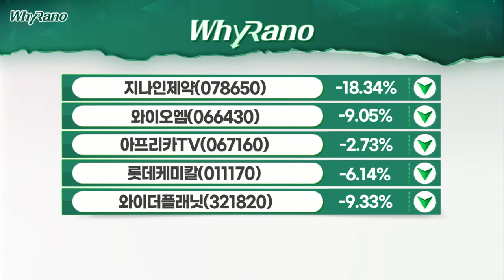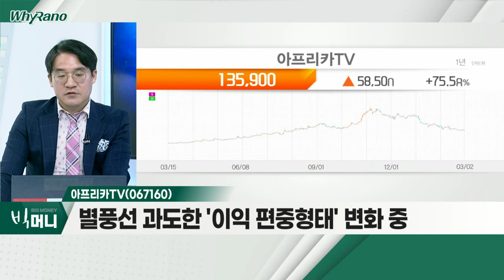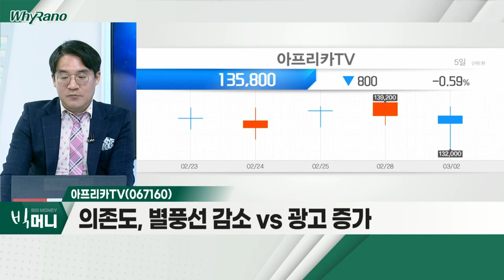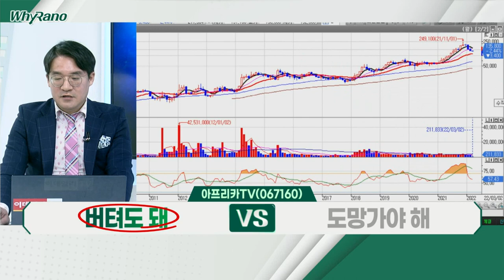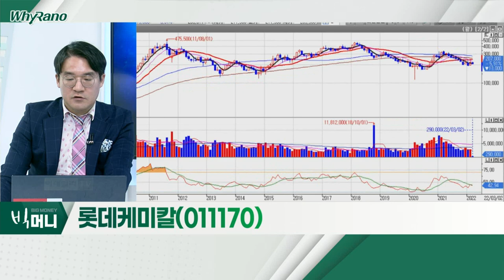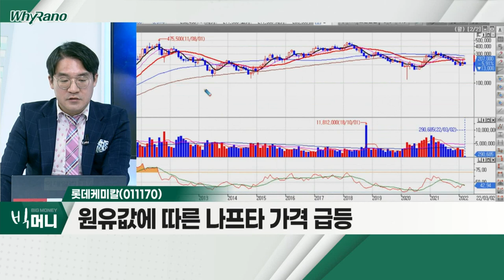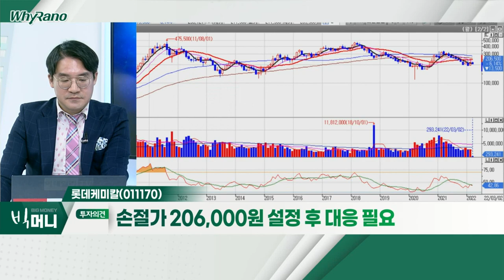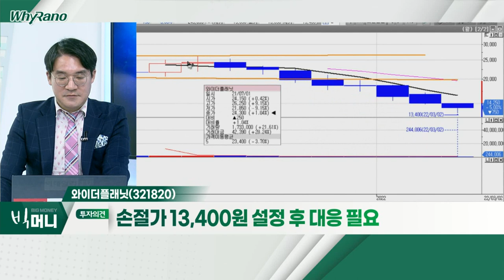아프리카TV, 롯데케미칼, 와이더플래닛_WhyRaNo (20220302)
- 별풍선 과도한 '이익 편중형태' 변화 중
- 기존 광고와 차별화… 모바일 배너 등 적용
- 유저 참여형 광고 서비스 '애드벌룬' 도입
- 의존도, 별풍선 감소 vs 광고 증가

- 원유값에 따른 나프타 가격 급등
- 국내외 NCC 증설 여파… 에틸렌 공급 과잉
- 中 범용제품 수요 극적 턴어라운드

와이더플래닛(321820)
- DSP(수요자측 플랫폼) 비즈니스 선두주자
- 빅데이터 기술 활용… 선별적 광고 제공
- 지난 9월 '아이비엘' 경영권 인수… B2C 확대